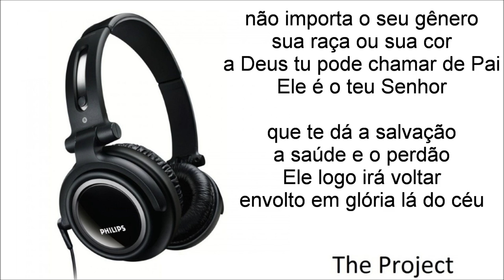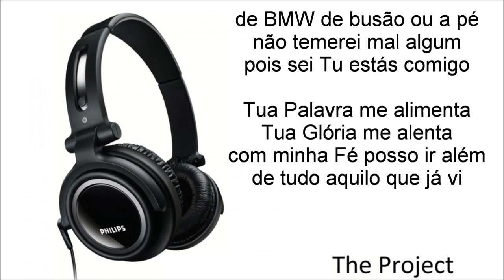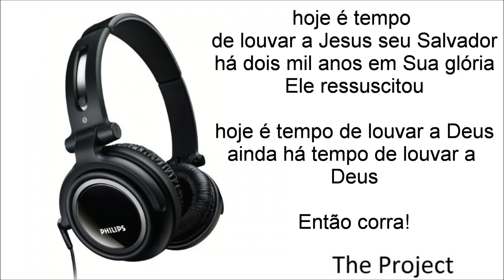The Project - Ainda Há Tempo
New metal cristão. Site Oficial

Em busca de união
Suas Palavras são necessárias
quando se busca a Salvação
sempre se segue a caminhada
daquele que é verdadeiro
ele não liga pro dinheiro
ao escutar Sua Palavra
ela só diz a verdade

Não importa o seu gênero
sua raça ou sua cor
a Deus tu podes chamar de pai
Ele é o teu Senhor

Que te dá a Salvação
a saúde e o perdão
Ele logo irá voltar
envolto em glória lá do céu

Refrão:
HOJE É TEMPO DE LOUVAR A JESUS SEU SALVADOR
HÁ DOIS MIL ANOS EM SUA GLÓRIA ELE RESSUSCITOU
HOJE É TEMPO DE LOUVAR A DEUS
AINDA HÁ TEMPO DE LOUVAR A DEUS
ENTÃO CORRA!

De BMW, de busão ou a pé
não temerei mal algum
pois sei Tu estás comigo
Sua palavra me alimenta
Sua glória me alenta
com minha Fé posso ir além
de tudo aquilo que já vi

Sei que desde sempre estás aqui
dentro do meu coração
depois da briga o perdão
não importa se o tempo está ruim
nunca se afastarás de mim

[Refrão]

Hoje eu sei...
Ainda há tempo
Hoje eu sei...

[Refrão]